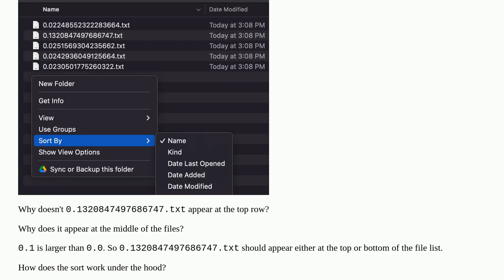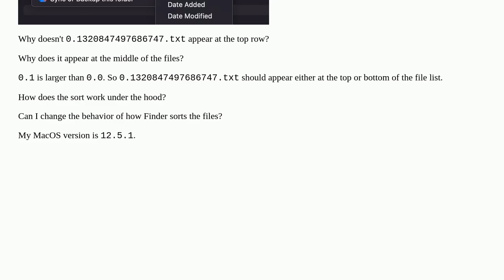Finder sort by name generates unexpected result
A special thanks goes out to the community